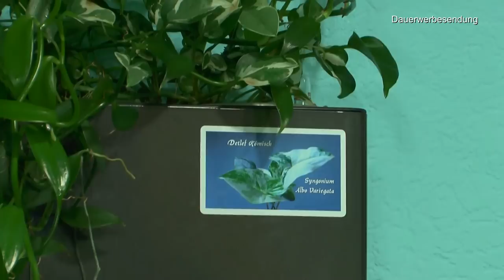Dschungel Spezial mit Vermehrung. H2O2 Wasserreinigung und Versorgung von Pflanzen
Raumluftentfeuchter und welches Problem bringt das Wasser mit sich?

Olimpia Splendid 02065 Aquaria S1 24 P, Entfeuchter 24 Liter pro Tag, Drei Filterungsstufen, Touchscreen-Display und motorisierte Klappe, integriertes WLAN, Mehrfarbig

Hamann Mercatus GmbH Quarzsand wäschefeucht 25 kg Sack

Tontöpfe - Blumentöpfe Übertöpfe Pflanztopf - Naturprodukt 5 Stück - ca. Ø 14 cm

Dennerle Osmose Professional 190 - Komplett-Anlage zur Herstellung von weichem, hochreinem Wasser